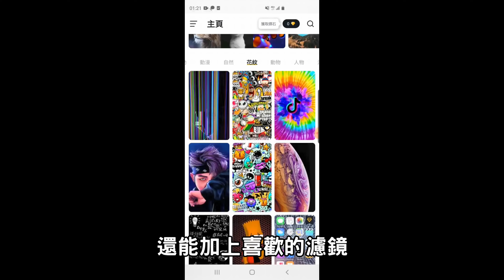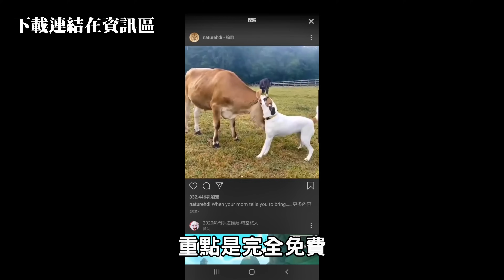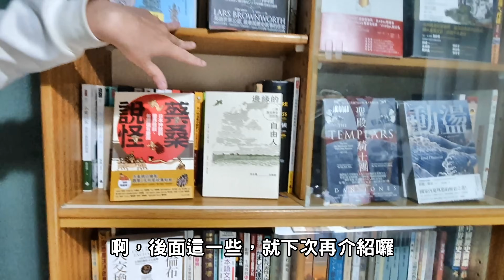彭城之戰 ▶ 三萬騎兵秒殺五十六萬漢軍 項羽顛峰之作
堪比鉅鹿之戰的神話，項羽是怎麼辦到的

Nox Lucky Wallpaper 4K桌布App

十字軍戰爭全史
（十字軍史權威喬納森．賴利－史密斯畢生巨作，了解十字軍戰爭九百年始末的必讀經典）

參考資料:
反秦集團滅秦與分裂戰爭成敗之研究-詹士模
平民皇帝劉邦-季燁
楚漢相爭誰為雄-劉邦與項羽-周溯源
秦始皇：從戰國到一統天下
三秦戰役(中文)